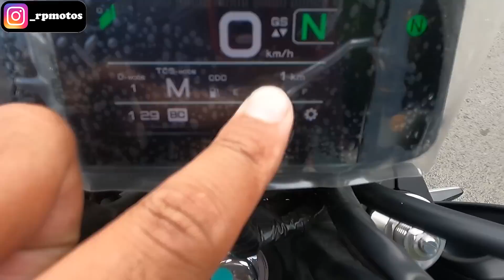Me encuentro a Shannon Stunt y Esta Rifando una MT09 😱